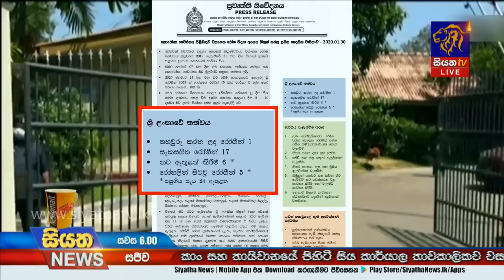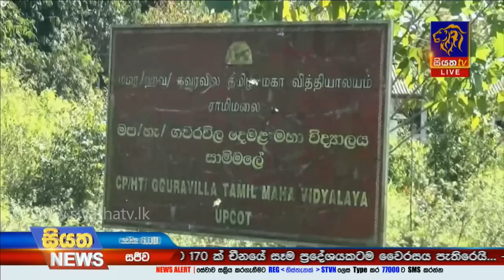Siyatha News | 06.00 PM | 30 – 01 – 2020